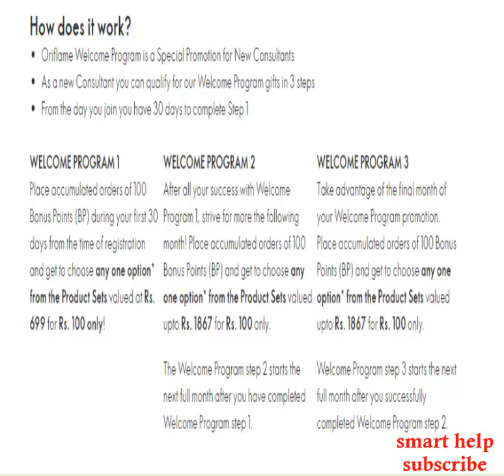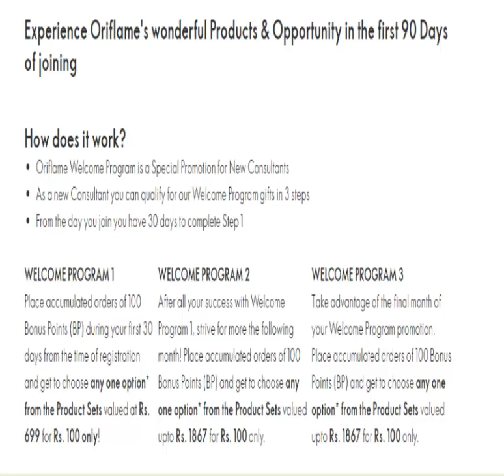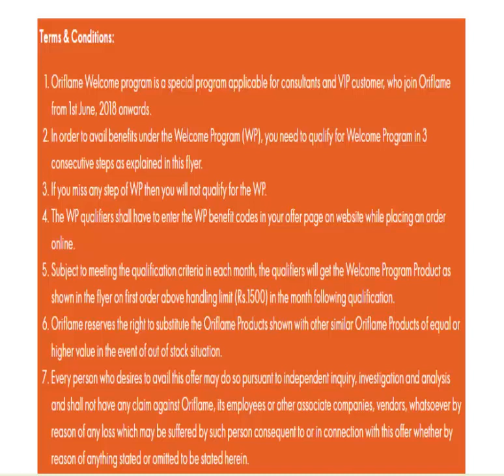oriflame consualtant offer